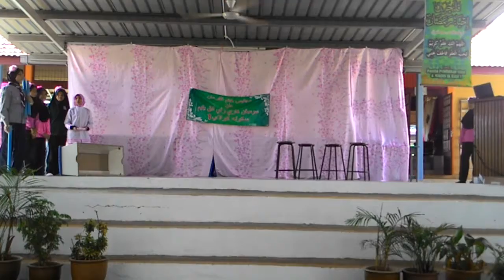Sawtun Najihin - Latihan 29/6/2016 ~ 1